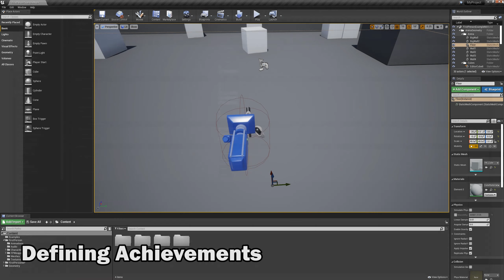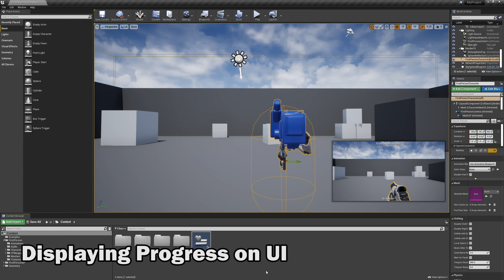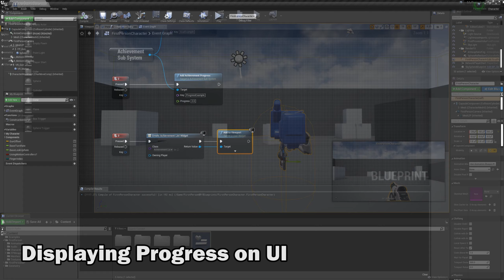UE4 Achievement System Plugin Setup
Defining Achievements: 0:00
Unlocking/Adding Progress 0:47
Displaying Progress on UI: 1:43